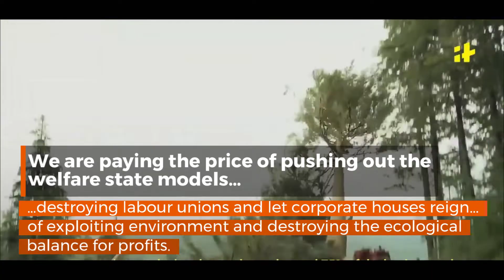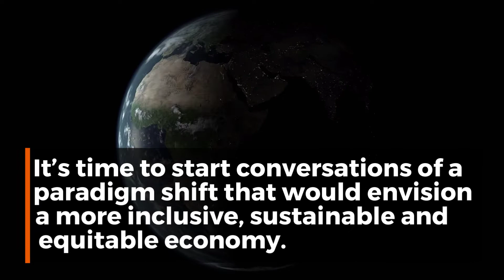Webinar: Re-Imagining The Future:Peoples’ Agenda For A Post Covid Economy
Every Tuesday and Friday

Inaugural session - May 15, 2020, 2-4 pm